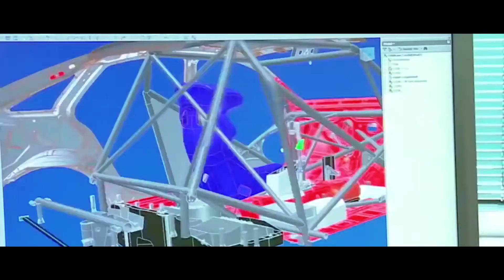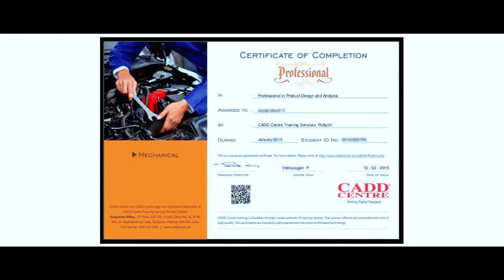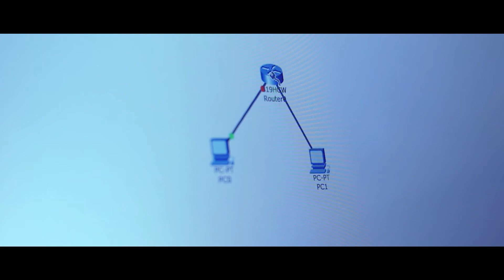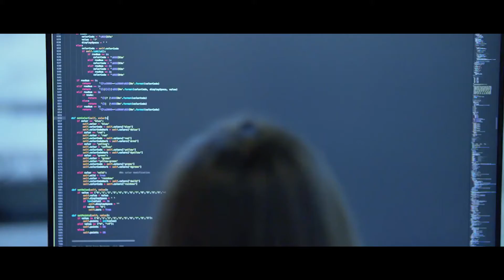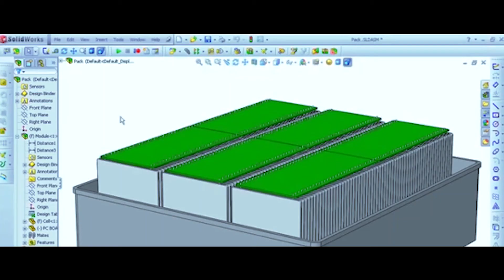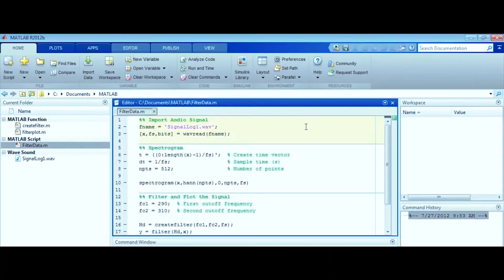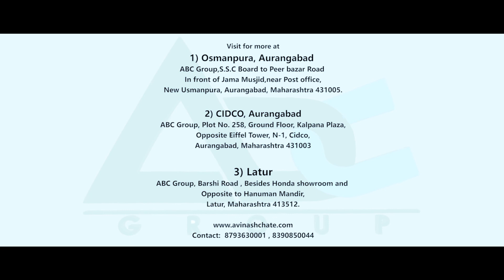ABC Group Corporate